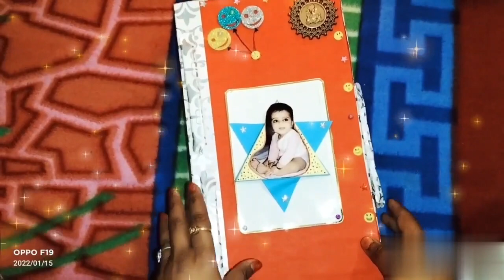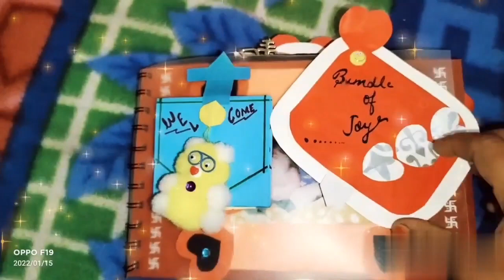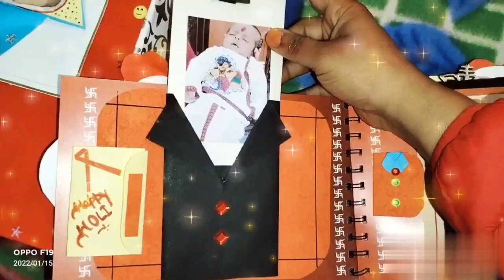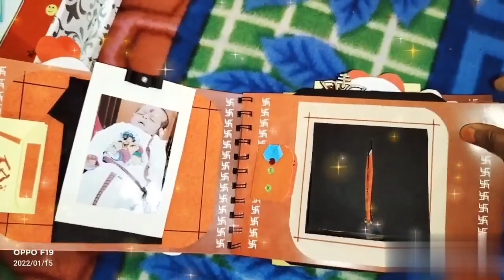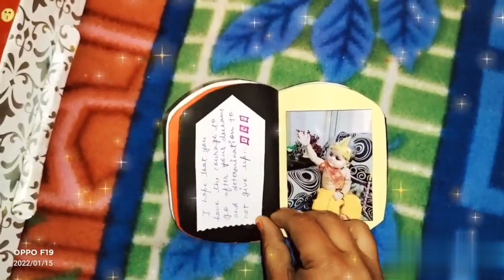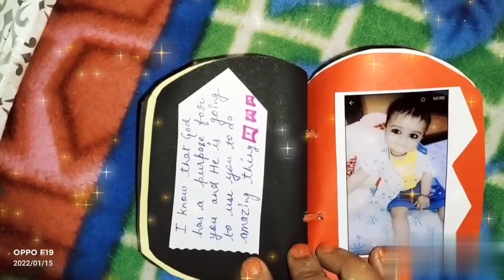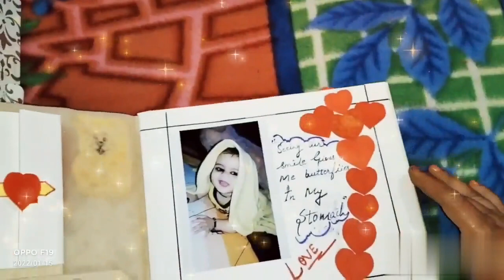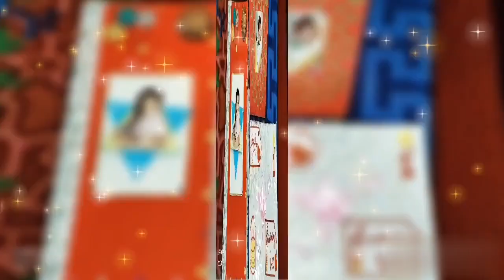आज ही के दिन मेरे आंचल में सूरज उगा था🎂Beautifull Scrapbook ❤️turning4#Lotsoflove/Blessedtohaveyou